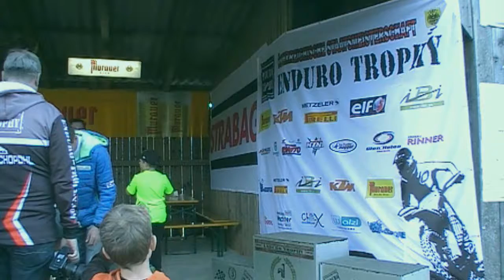IBI Kids Enduro Trophy St Peter am Kammersberg 2019 85 ccm